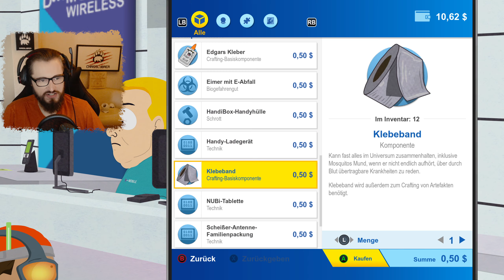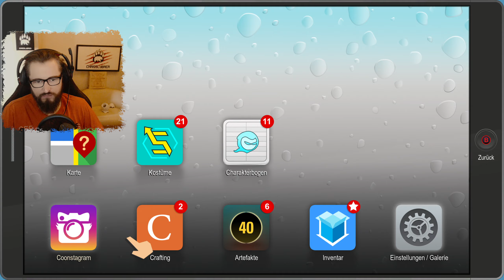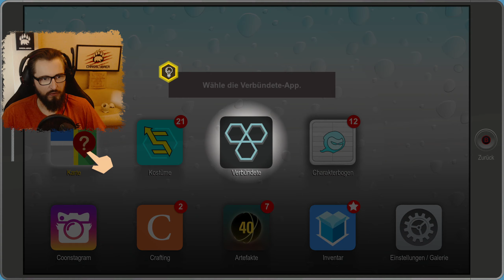FASTFOOD KETTE DURCHGEFALLEN! | SOUTH PARK: DIE REKTAKULÄRE ZERREIßPROBE #04 | Deutsch / German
Hi du! Ja genau du!

Eine neue Ära beginnt! Die neuen Superhelden sind geboren. Geh mit mir, Stan, Kyle, Cartman und Co. auf Verbrecherjagd und lasst uns gemeinsam das Böse aufhalten. Oder noch mehr Böses anrichten?

Und das alles LIVE AUS DEM STREAM!

Und wenn Du auch künftig nichts verpassen willst, freue ich mich sehr über dein Abo. Vielen Dank :*